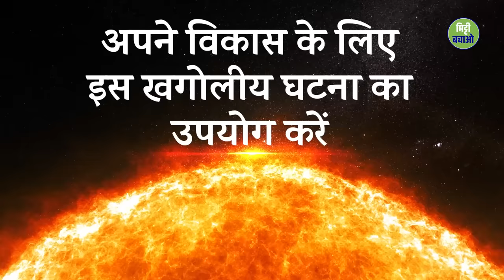यह प्रचंड ऊर्जा आपके जीवन को रूपांतरित कर सकती है | Solar Flares | Sadhguru Hindi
सूर्य से सौर ज्वालाएं उठ रही हैं, जिनका इस धरती के हर जीवन पर जबरदस्त प्रभाव पड़ रहा है। इस वीडियो में सद्‌गुरु बता रहे हैं कि कैसे आप खुद को तैयार करके ऊर्जा में आ रहे इस अतिरिक्त उछाल का लाभ उठा सकते हैं, और अपनी आध्यात्मिक उन्नति को जबरदस्त गति दे सकते हैं।